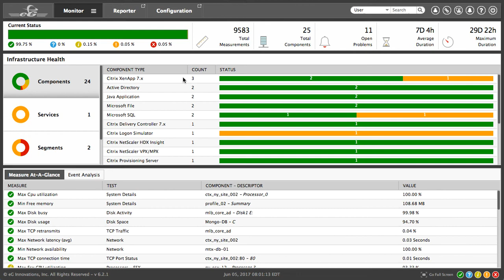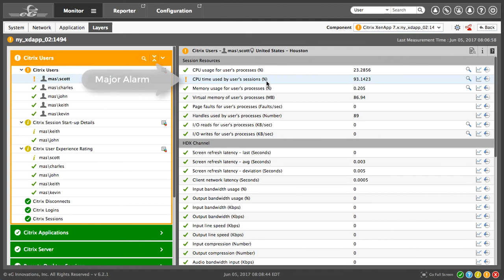Citrix Monitoring Perfected with eG Enterprise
eG Enterprise simplifies the troubleshooting of Citrix performance problems by providing deep-dive visibility into every tier and every layer of the Citrix farm. From an intuitive layer model dashboard, administrators can instantly identify where a problem has occurred - in the Citrix session, published application, server, operating system, or network connectivity.

Watch this Quick Look feature overview video to learn how you can get deep performance insights into your Citrix tiers and troubleshoot issues before your end-users are affected.